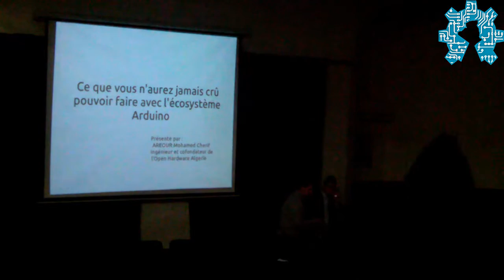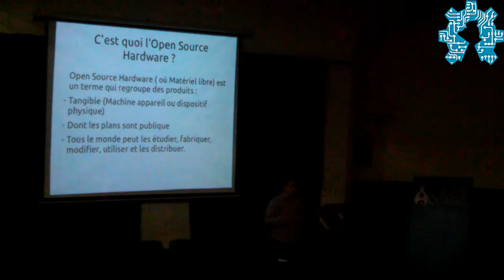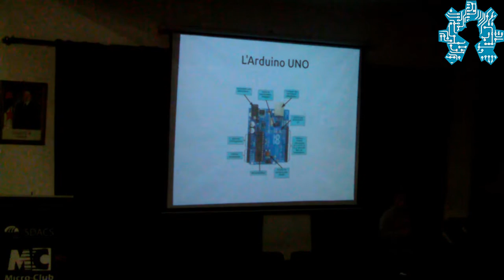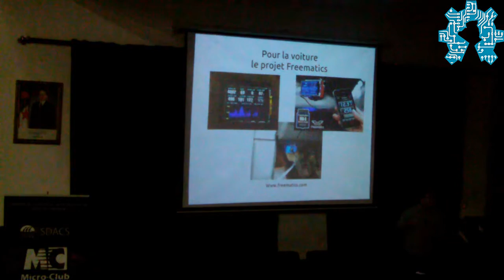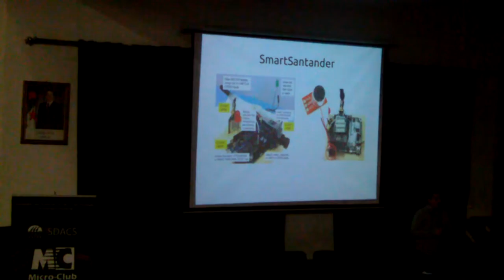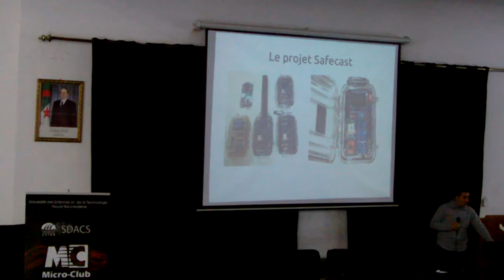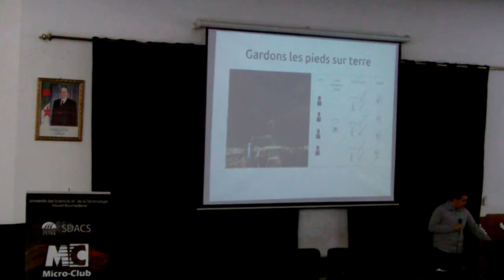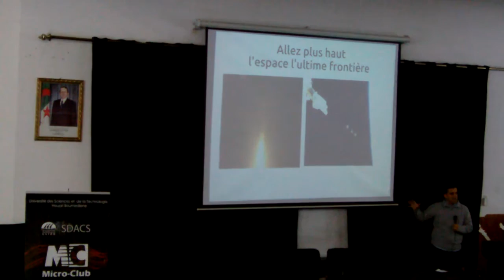Ce que vous n'auriez jamais crû pouvoir faire avec l'écosystème Arduino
Notre conférence sur le théme "Ce que vous n'aurez jamais crû
pouvoir faire avec l'écosystème Arduino"; lors de l'événement Arduino Day à l'Ecole National Polytechnique d'Alger. Le Samedi 09 avril 2016.